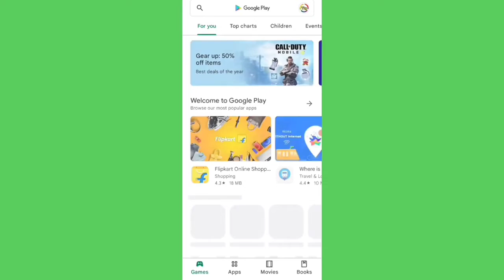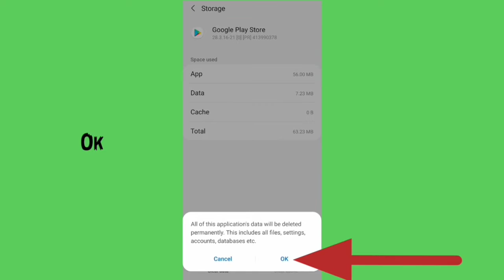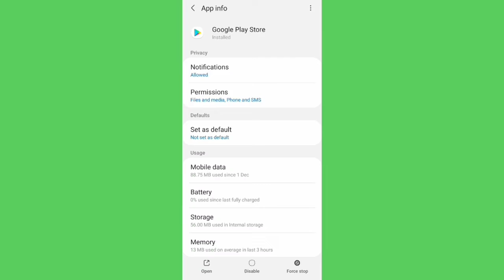My Invisalign App Download | Problem Solve | Not Install | Play Store | Ios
How to fix My Invisalign app not downloading and install problem solved in google play store and ios